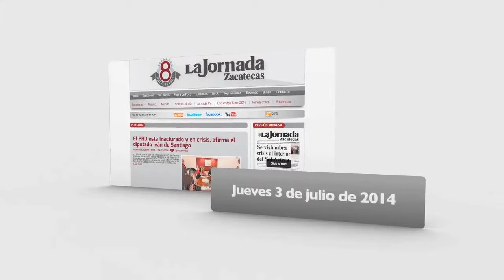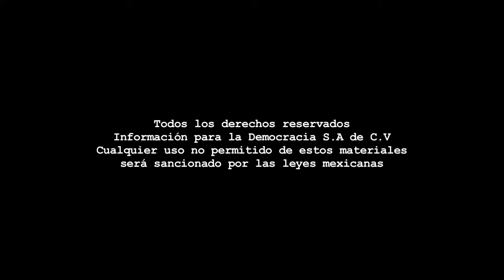Boletín - Jueves 3 de julio de 2014.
Coordinación: Benjamín Contreras - Voz en off: Benjamín Contreras - Información: Reporteros LJZ - Edición audiovisual: Francisco López de Lara.